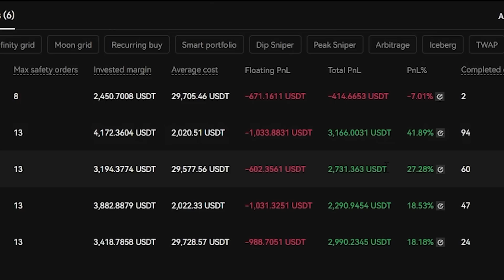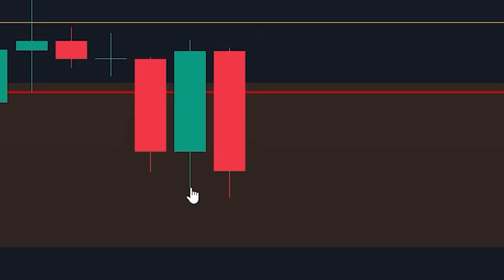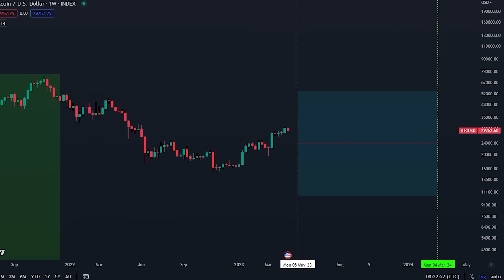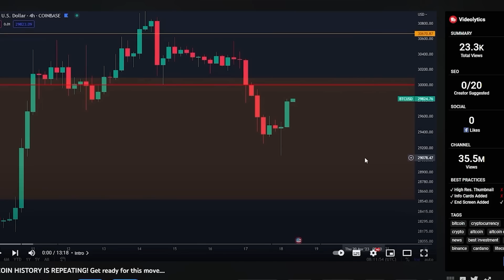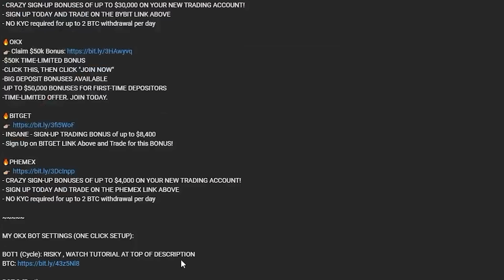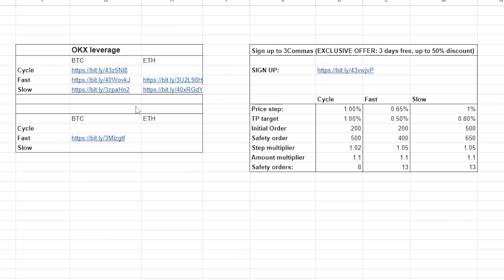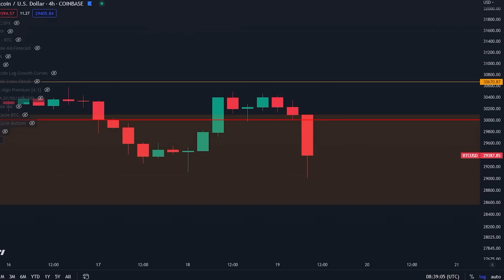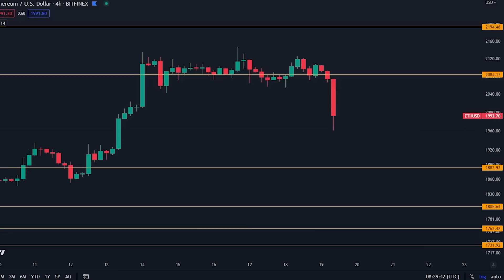ACTUALIZACIÓN URGENTE SOBRE EL BITCOIN: TODO SE HA DERRUMBADO [Estoy tomando medidas AHORA...]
-BONIFICACIONES DE HASTA 50.000 $ PARA QUIENES DEPOSITAN POR PRIMERA VEZ

MI CONFIGURACIÓN DEL BOT DE OKX (CONFIGURACIÓN CON UN CLIC):

BOT1 (Ciclo): ARRIESGADO , MIRA EL TUTORIAL EN LA PARTE SUPERIOR DE LA DESCRIPCIÓN

⛓ 🔗 Enlaces útiles 🔗 ⛓